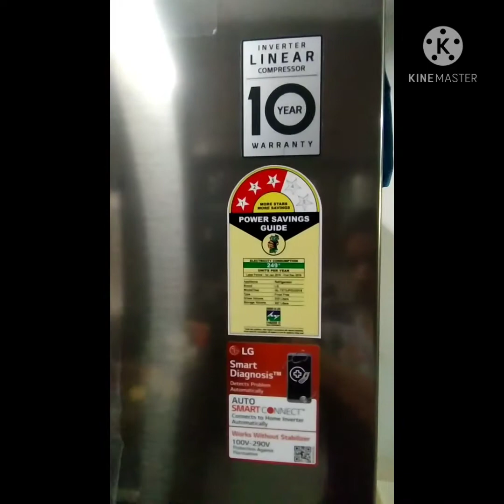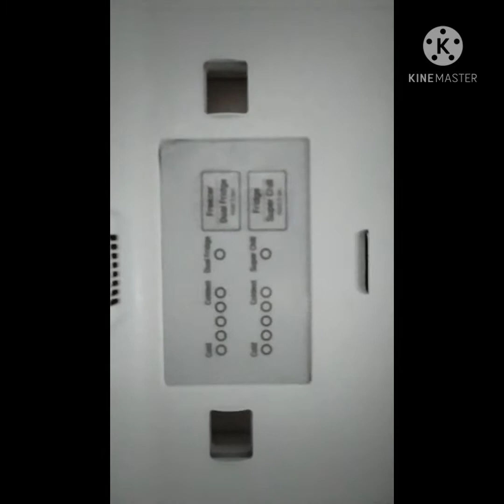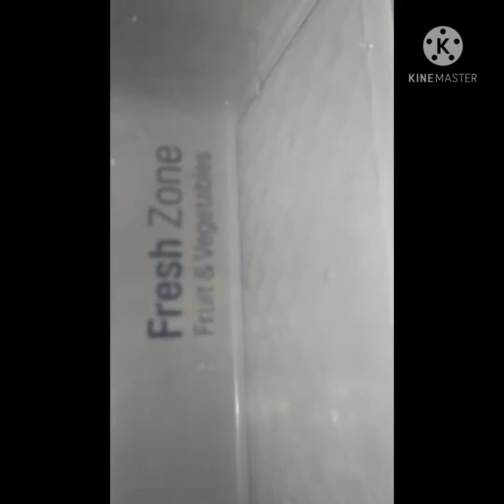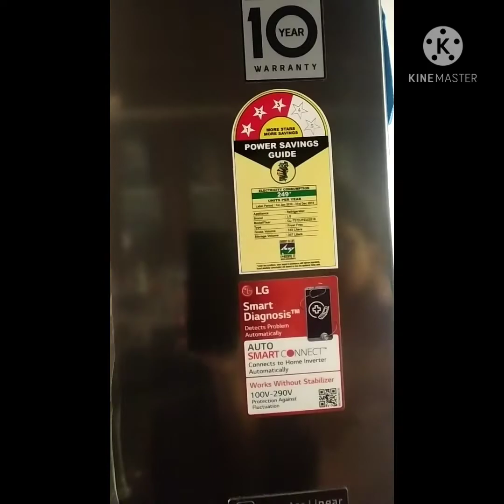Fridge deep cleaning in tamil